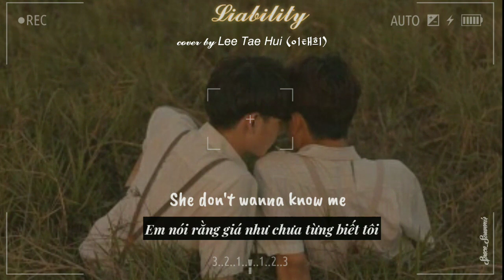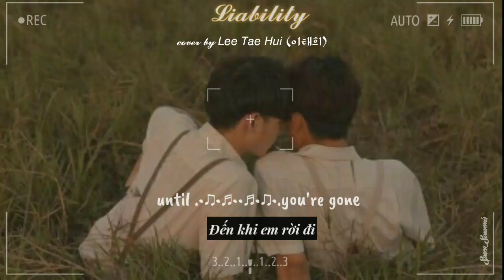||Lyric+ Vietsub|| Liability --- 𝓬𝓸𝓿𝓮𝓻 𝓫𝔂 𝘓𝘦𝘦 𝘛𝘢𝘦 𝘏𝘶𝘪 (이태희)---ICSYV7 ver🌸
*** Vô tình tìm thấy một Good singer ở I can see your voice 7 này.

***Bạn tên là Lee Tae Hui,bạn ấy thuộc team 00line+ vì mình chưa chắc về năm sinh của bạn. Bạn ấy đã cover bài này nhiều lần nhưng mình thích nhất là bản này

Bài hát bản gốc thuộc về Lorde
Với tiết tấu nhanh hơn ,xoay quanh câu chuyện cô gái nhận ra sau tất cả thì chọn cách yêu bản thân tốt hơn là một ai khác, tuy nhiên bạn Tae Hui đã làm bài hát chậm rãi hơn, và lời bài hát cũng biến tấu khác nhau nên mình chọn background cho riêng bản cover này

Các bạn hãy cùng thưởng thức bài hát này với mình nha

👉Re upload = cre
 👍like & ✍️ cmt góp ý để sub team rút kinh nghiệm và động lực cho những video
sau nhé❤️